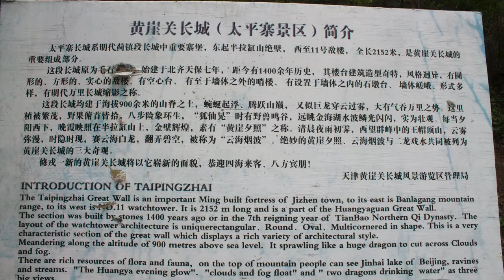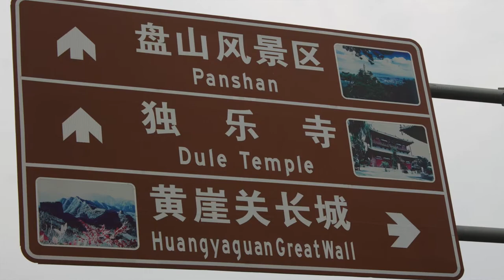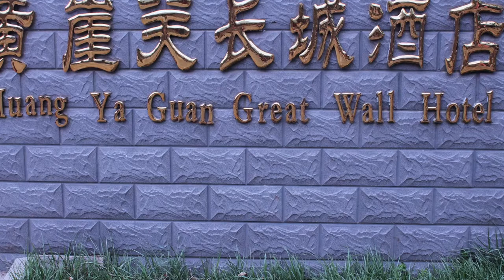Great Wall Taipingzhai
Taipingzhai in plain english

Two dragon drinkikng in the mist

i have no copyright this is not my music